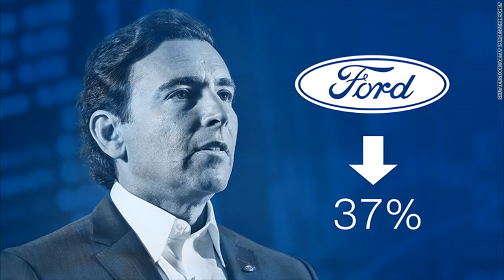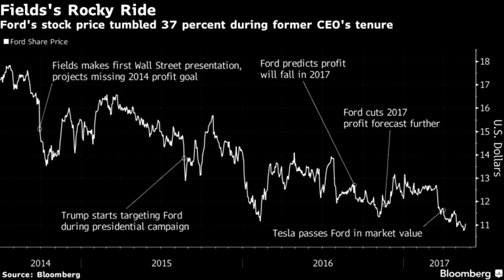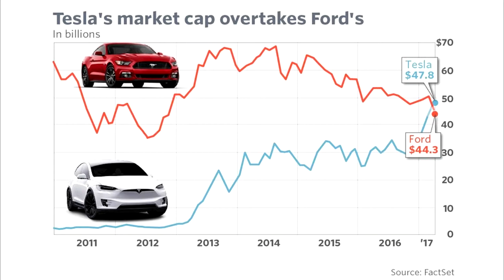Várkonyi Gábor a Ford CEO váltásról, a Millásreggeliben (2017.05.23 Jazzy)